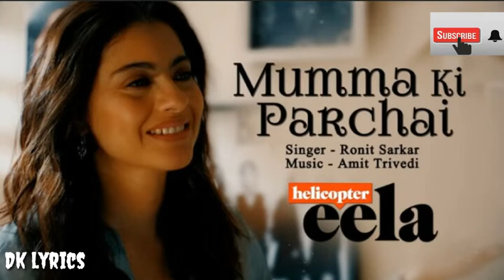Mumma Ki Parchai ll Ronit Sarkar ll